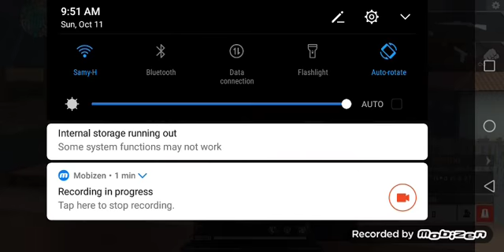شرح الاحداس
™ya so